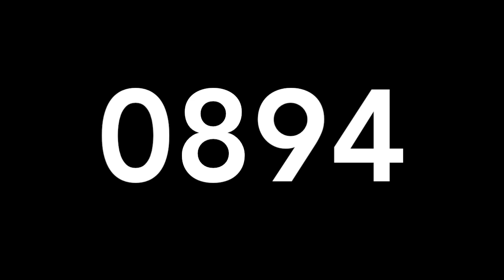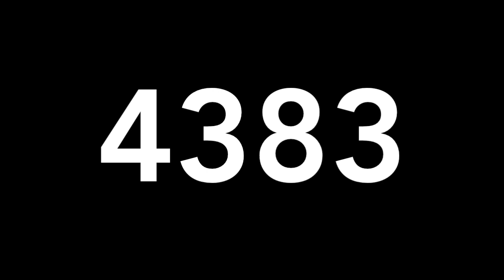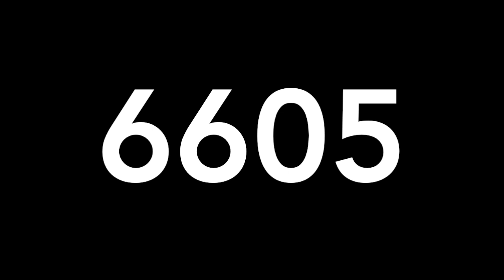RESULTADOS LOTERÍAS LUNES 23 DE SEPTIEMBRE DE 2019 - MIGUEL SALAZAR